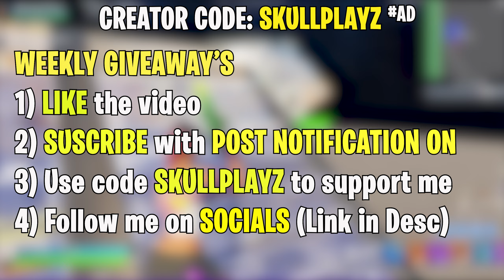Fortnite Item Shop Prediction July 16th, 2021 | Fortnite Item Shop Prediction 16 July 2021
skull playz
Fortnite Item Shop Prediction July 15th, 2021 | Item Shop Prediction 15 July 2020
Fortnite Item Shop Prediction -July 15th, 2021
15 July - Fortnite Item Shop Prediction
► Processor : Intel® Core™ i7 8700K CPU @3.20GHz
► Motherboard : MSI
► Graphics : Nvidia RTX 2070 8GB
► Ram : 16GB Corsair Vengeance
► Mouse Pad : AmazonBasics Extended Gaming Mouse Pad,Black
► Monitor : Dell 1920 X 1080,144HZ
► Key Board : Logitech G213 Prodigy Gaming Keyboard
► Sound : Logitech G233 Prodigy Gaming Headset
► Mouse : Logitech G502 Hero Gaming Mouse
► Dpi : [900]
► Mic : Blue Snow Ball

15th July - Fortnite Item Shop Prediction
Fortnite item shop prediction 15 July
Fortnite item shop prediction July 15
Fortnite item shop prediction July 15th
Fortnite 15th July item shop prediction
15 July 2021 Fortnite Item Shop Prediction
July 10 item shop prediction
Fortnite Item Shop Prediction July 15 2021
15 July 2021 item shop prediction
15 July item shop fortnite
Fortnite Item Shop Prediction July 15th, 2021 | Item Shop Prediction 15th July 2021
Fortnite item shop prediction tomorrow
Fortnite item shop prediction 15th June
15th July item shop prediction fortnite
fortnite item shop predictions July 15 2021
Fortnite Item Shop Prediction 15th July - July 15th 2021
July 15th 2021 item shop predictions
Fortnite Item Shop Prediction Tomorrow July 15th, 2021
Fortnite item shop prediction June